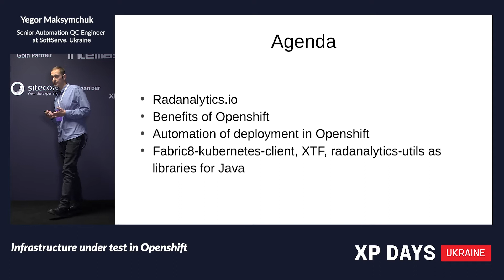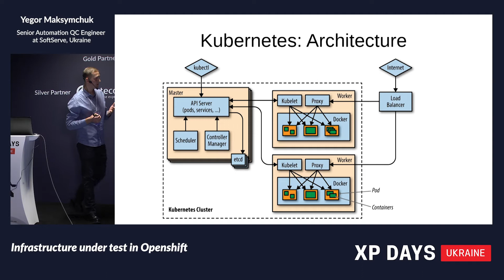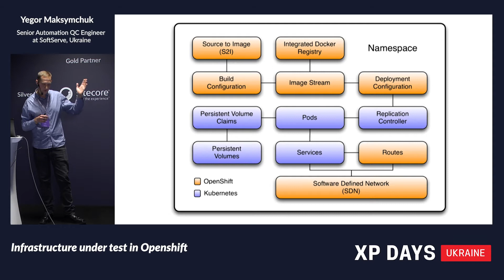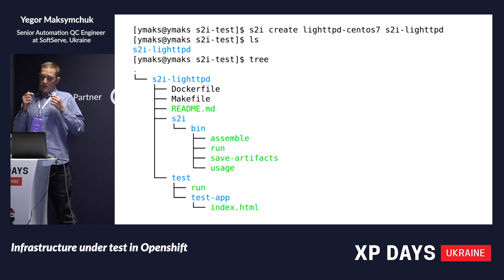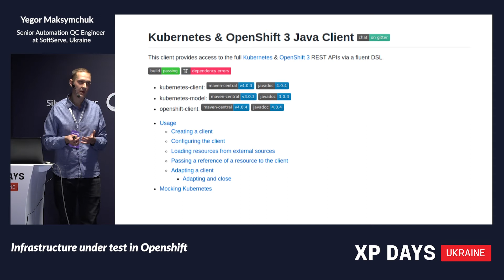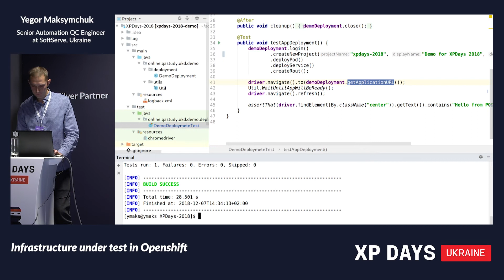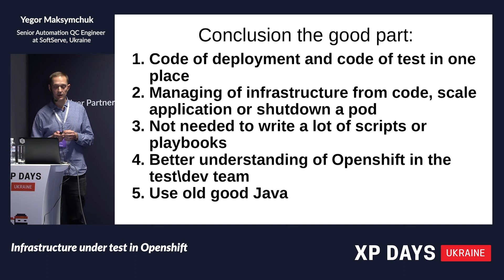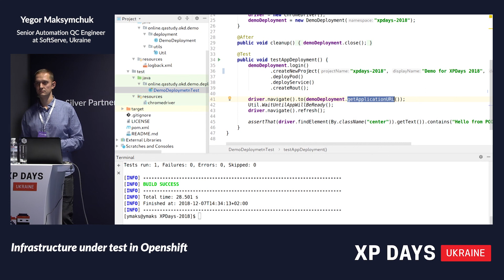Infrastructure under test in Openshift (Yegor Maksymchuk, Ukraine) [RU]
This talk will cover the usage of REST API in Kubernetes and Openshift for test automation.

Main points:

– Kubernetest base concept if it will be needed.
– Radanalytics.io.
– Benefits of Openshift.
– Automation of deployment in Openshift.
– Fabric8-kubernetes-client, XTF, radanalytics-utils as libraries for Java.
– Demo of Java code for deployment and management application under test, in the Openshift.